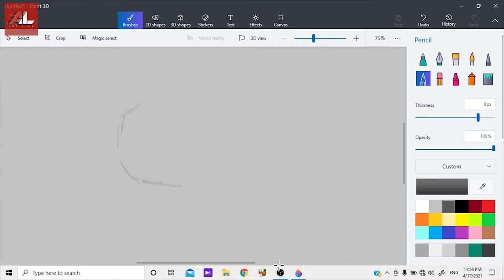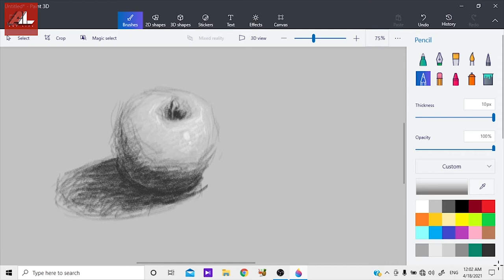Digital Still life drawing in Paint 3D | Simple Drawing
Still life, Charcoal and Chalk Drawing of solid objects  [EP:04]| Realistic | Beginners |

* Huion H430p Graphic tablet
* Microsoft paint 3D software

ස්තූතියි. !